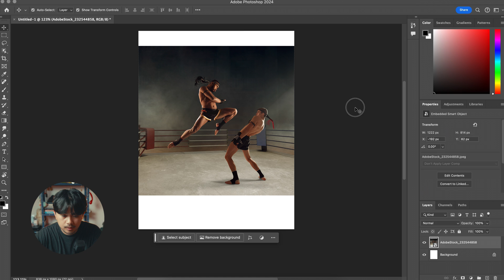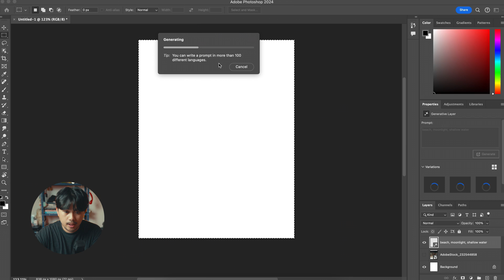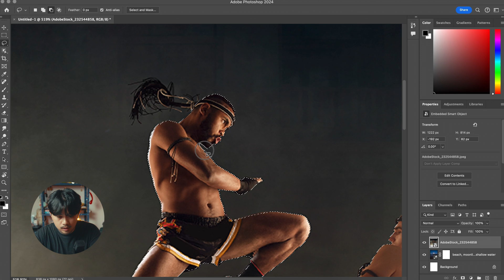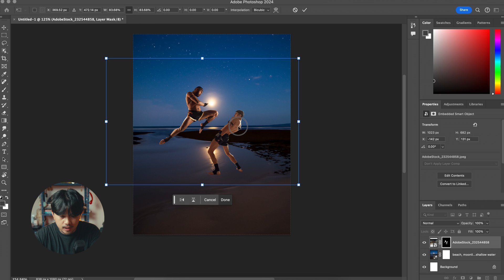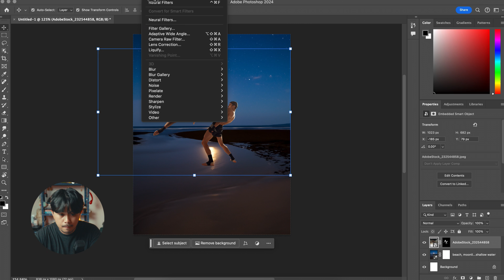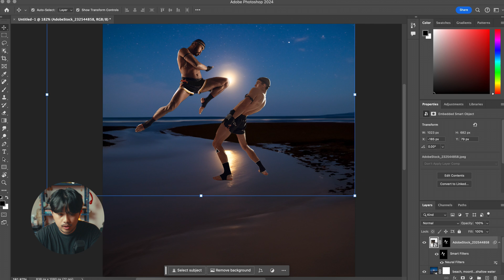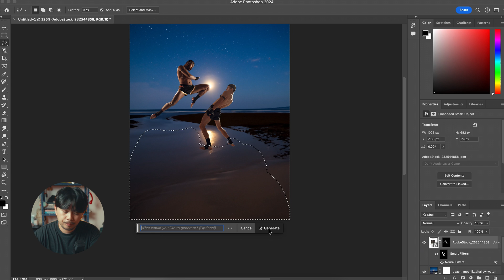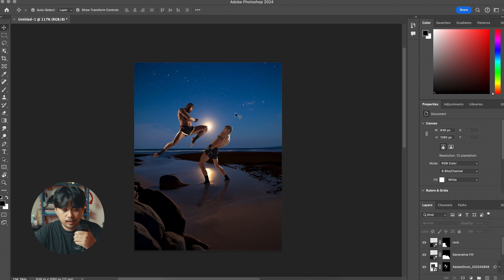Combine Images Using Neural Filters & AI in Photoshop | Photoshop in Five | Adobe Photoshop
Welcome back to another Photoshop Icebreakers tutorial. In today’s video, content creator Paolo Bayogan will cover how to combine two images together using Neural Filters and generative AI in Adobe Photoshop.​